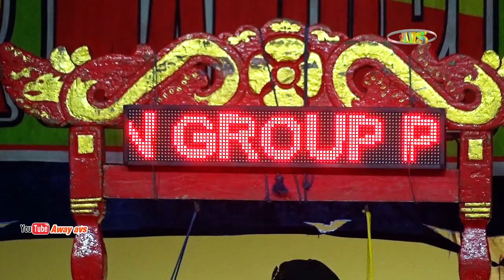11 Midua hate || TARMAN GROUP || BP SAMSURI & IBU HERLINA || CIBALANDONG 27/6/24